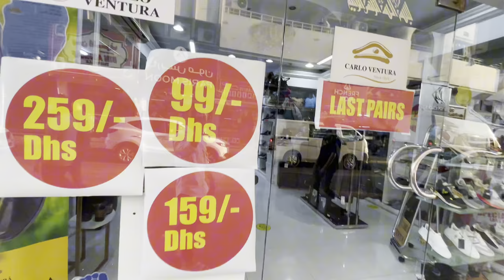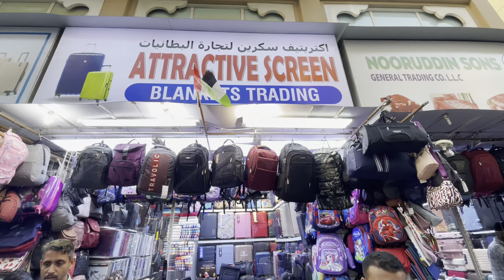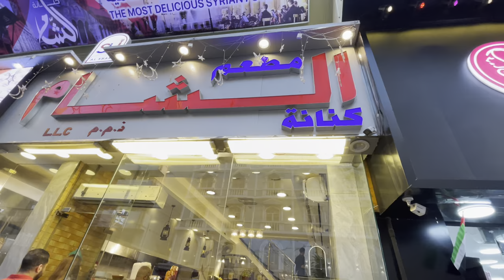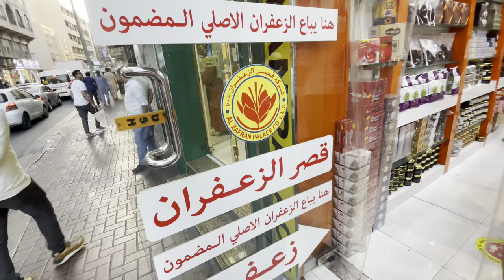Exploring Dubai Meena Bazaar🔥2024||cheap hotel 🏨 Abaya,watches,and Bags,😱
Exploring Dubai Meena Bazaar🔥2024||cheap hotel 🏨 Abaya,watches,and Bags,😱|| in this Video I am going to give Walking Tour Of Meena Bazar. During the Tour, we have covered Electronic, Jewellery, Perfume, Dates,